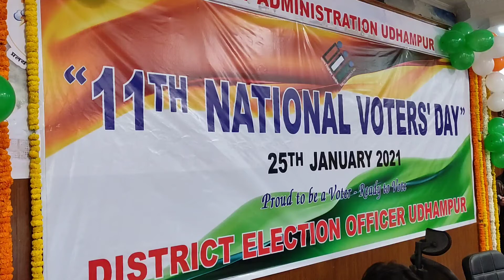11th National voters Day observed at Udhampur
Like other parts of the country, 11th National Voter’s Day was celebrated on the theme ”Proud to be a voter ready to vote " an impressive function  was organized by District Administration Udhampur at  Conference Hall DC Office Complex Udhampur.